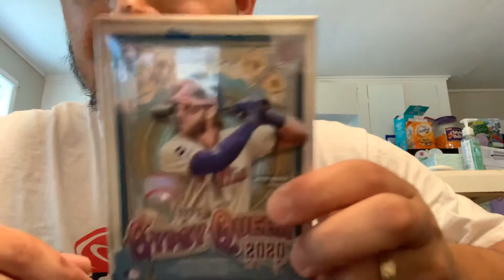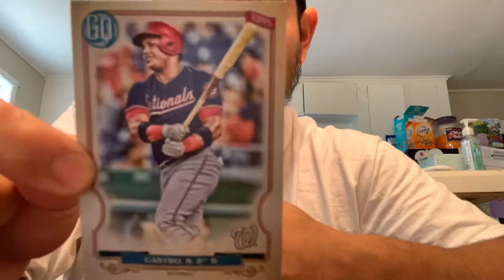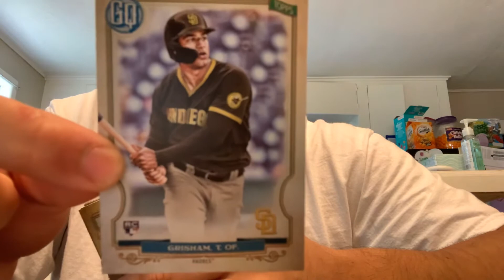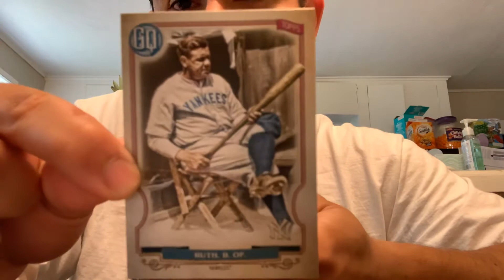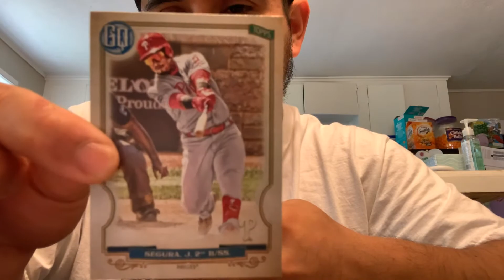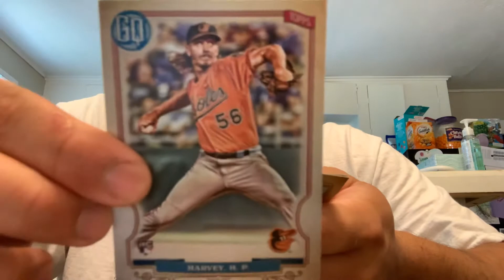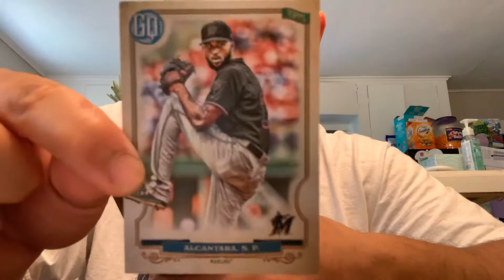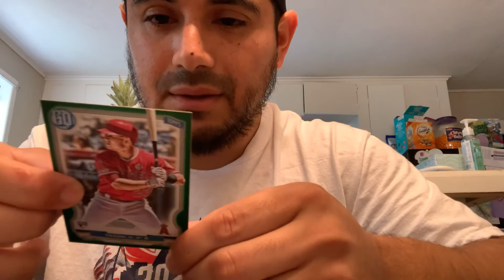2020 Gypsy Queen Retail Blaster (Live Opening)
Live Open Rip Action... NoGimmickSports coming back with another Opening!! Come follow our YouTube Channel